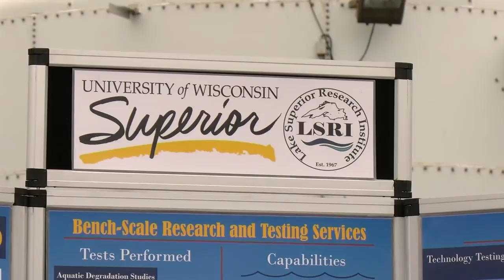UWLSRI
upLynk Clip